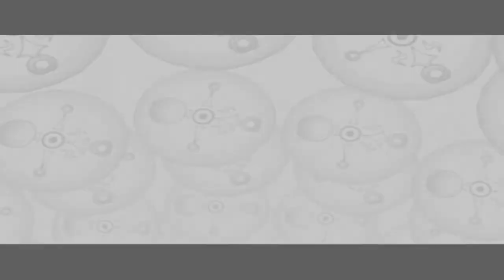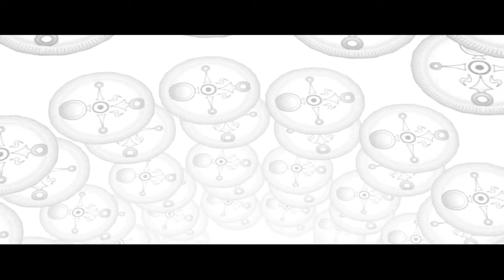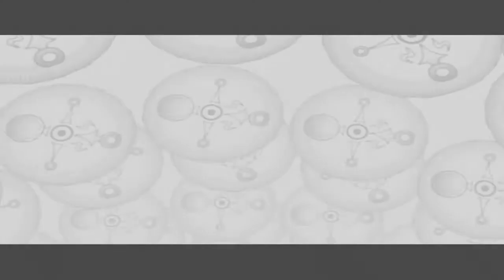Lass' spielen Zelda Majoras Mask - 67 [Twilight Princess Retexture2]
das ist etwas ärmlich -